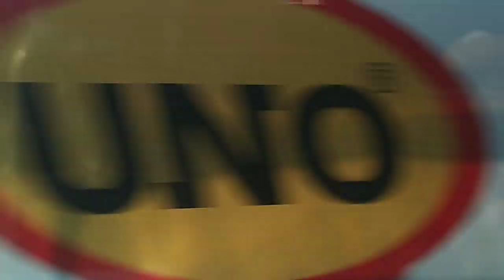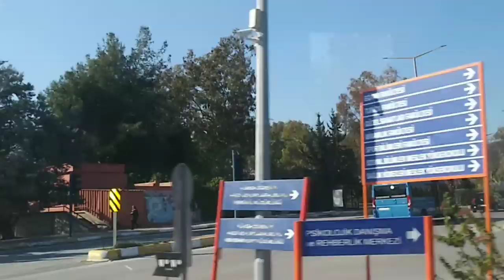Университетская улица /Йенишехир/Yenişehir/Что интересного? Где находится Университет в Мерсине?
В этом новом видео я вас познакомлю с районом Yenişehir в Мерсине.

Чем интересен Yenişehir?

Чем знаменит Yenişehir?